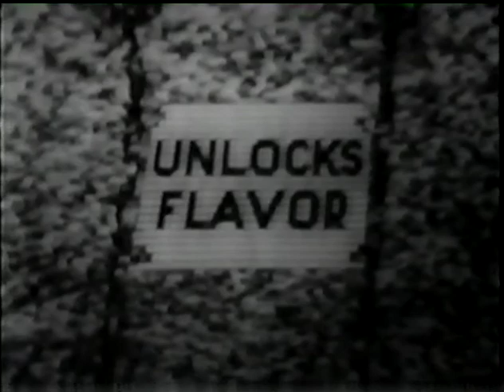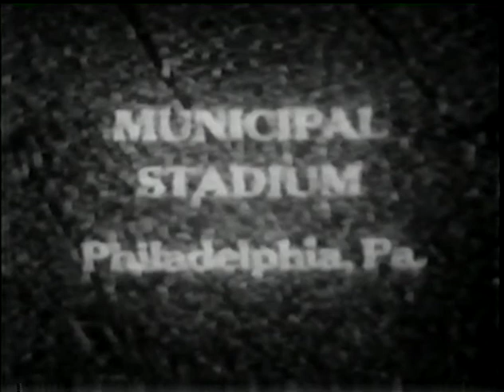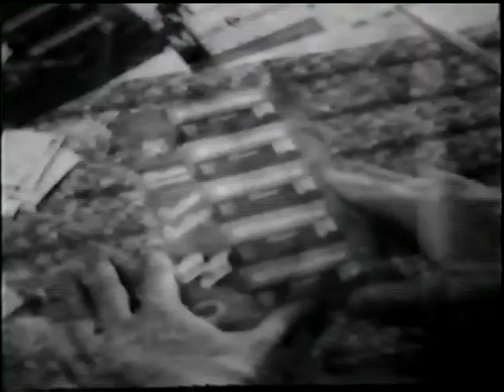1960 NCAA FOOTBALL ARMY VS NAVY ORIGINAL BROADCAST PT1